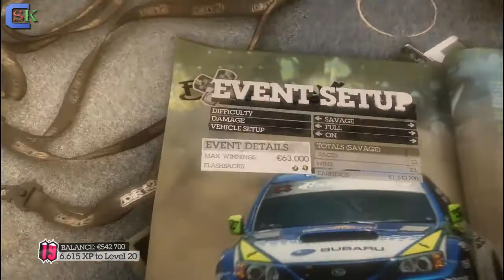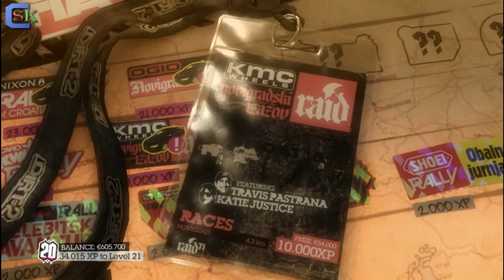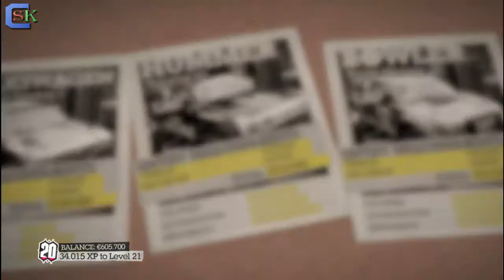DiRT 2 - Част 21 - Rally Cross & Raid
Доста дълъг Rally Cross. На пистата имаше само две коли - моята и на Ken Block. Голяма гонка беше. На Raid-а оставих да видите малко провали. Иначе го взех и него.